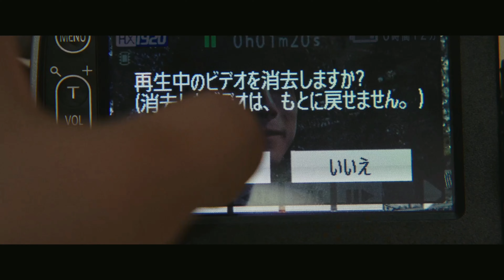(장마 X 휘인) 남은 인생 10년 M/V - (Rainy Season X Whee In) The Last 10 Years Music Video (made)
Rainy Season (The Last 10 Years X Whee In) (장마 (남은 인생 10년 X 휘인))

고마츠 나나
사카구치 켄타로